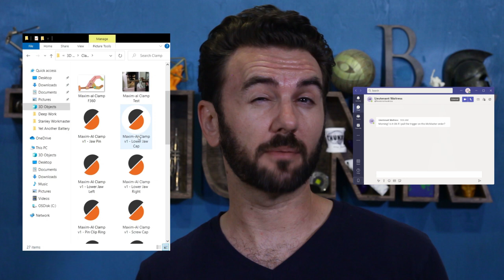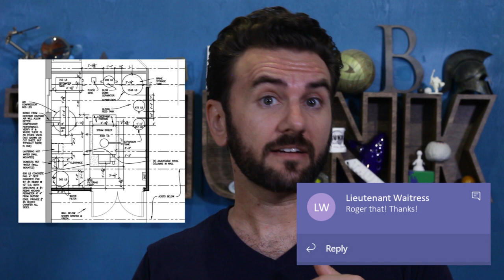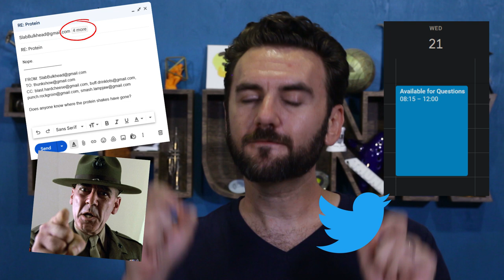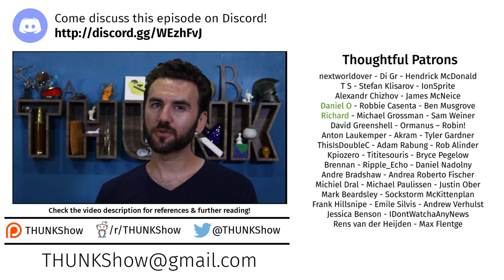229. Deep Work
When you think of "being productive," you probably imagine some variation of rise-and-grind. But Cal Newport's theory of Deep Work suggests, if we want to maximize productivity, maybe we should try to cultivate some room for quiet, uninterrupted thinking.

The 3-Hour Fields Medal: A Slow Productivity Case Study - Study Hacks - Cal Newport

Cal Newport Review: Email Broke the Office. Here's How to Fix It | GQ

To save the world, we’re going to have to stop working (Graeber, 2020)

Task Switching Test (thanks Xob!)